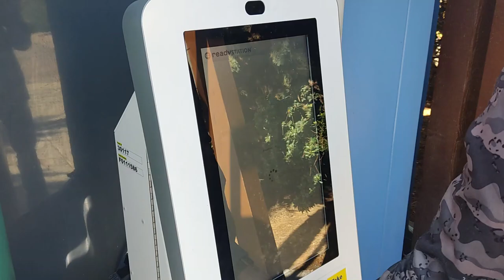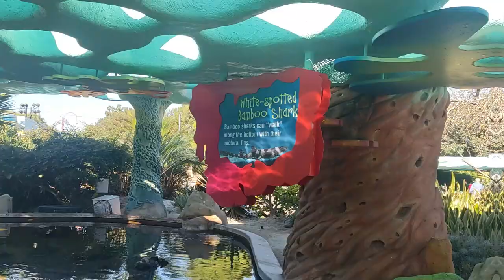VISITA A SEAWORLD SAN DIEGO 2023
En esta ocasión visité Seaworld San Diego con la familia, una salida "express" que les quise compartir. Estas son solo algunas cosas que pude grabar en la visita a este parque de atracciones tan especial.
Pd. les recomiendo llevar su lunch ya que la comida fue el punto con mas área de mejora de este parque temático.